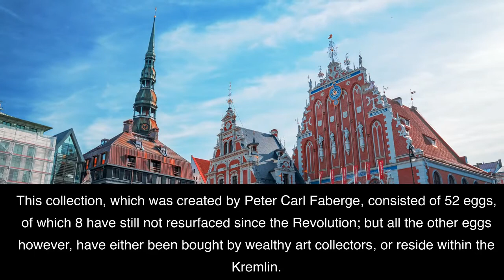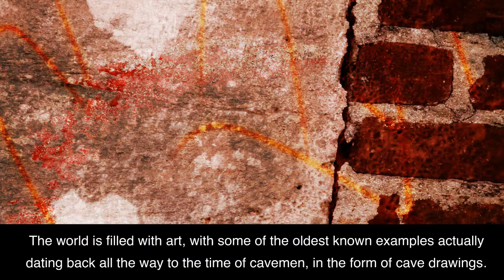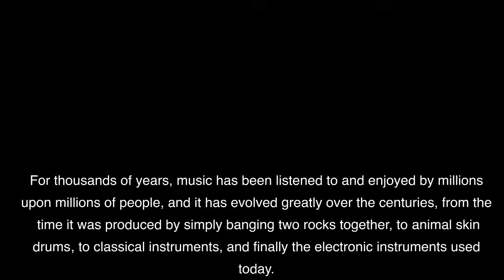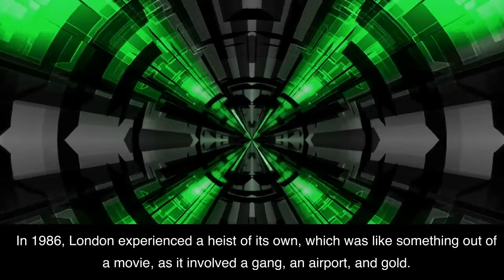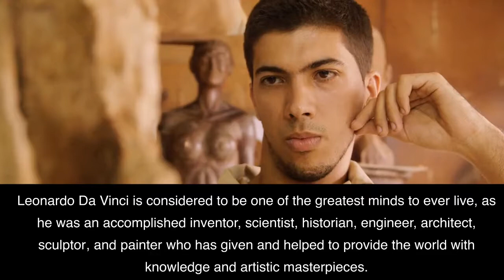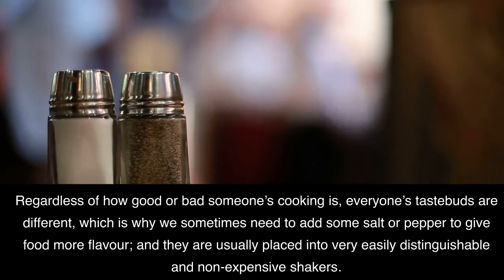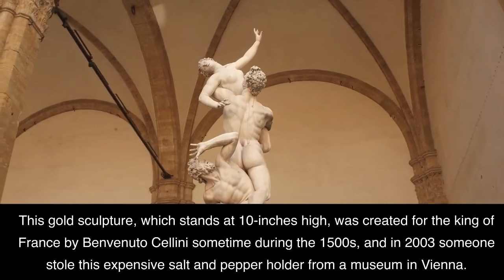Most Expensive Items Stolen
stolen
.most expensive
earn money,
money online,
making money,
making money on instagram,
making money quick online
you are a badass at making money audiobook,